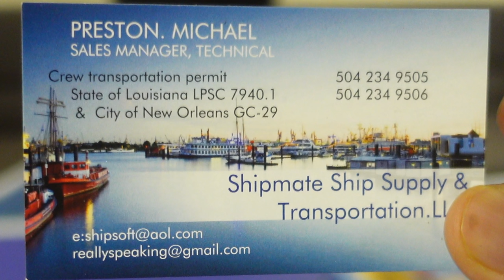Delivered on ship/DJI Mini 2